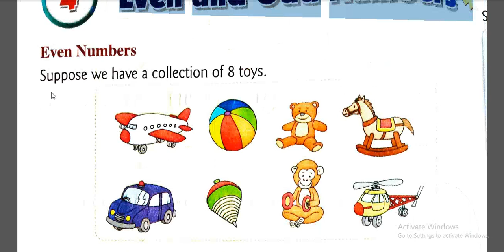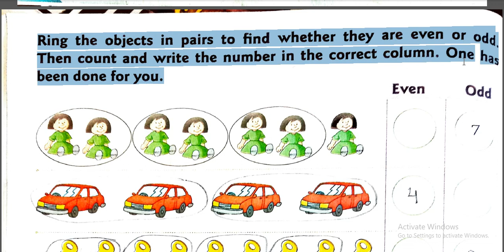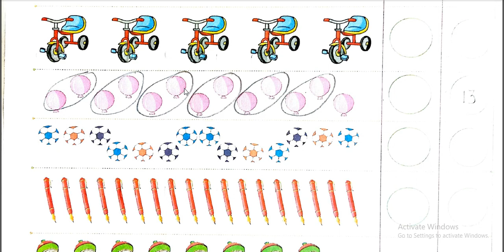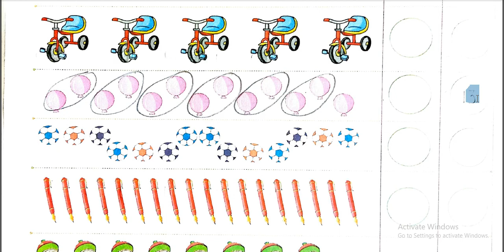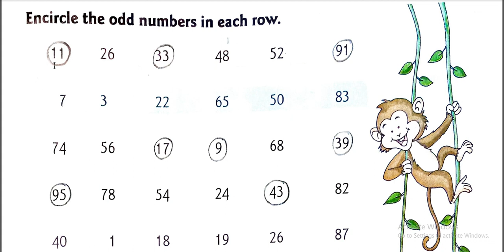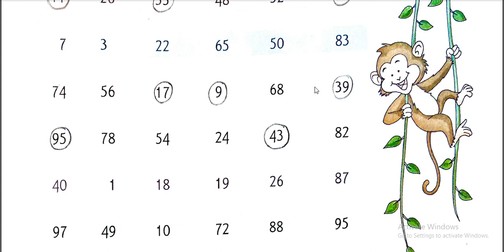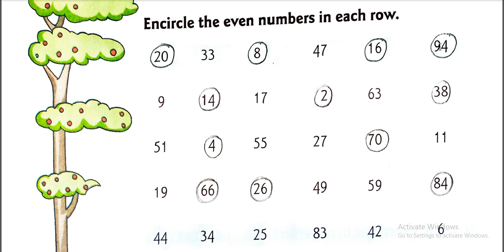class 2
chapter-4 (even and odd numbers)